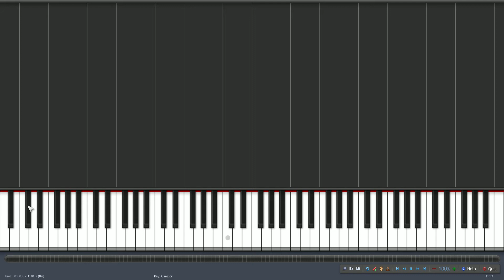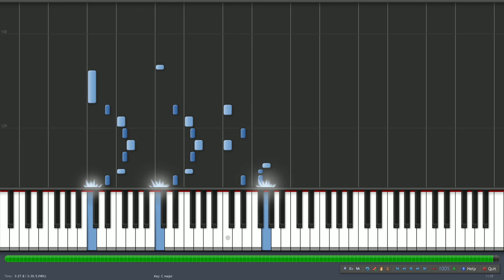rayman 2 riding the shell mix